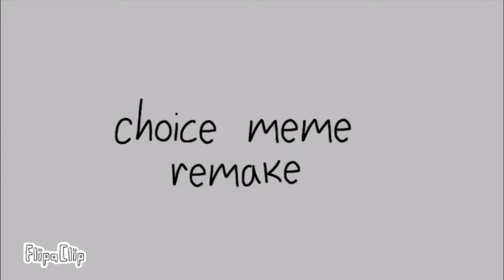Choice Meme Remake//TYSM FOR 70 SUBSCRIBERS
OMG I NEVER THOUGHT WE WOULD GET THIS FAR TYSM TO ALL OF YOU 😭😭😭 I LOVE YOU GUYS!!

Old Animation meme (don’t watch it please it’s so cringe lol)